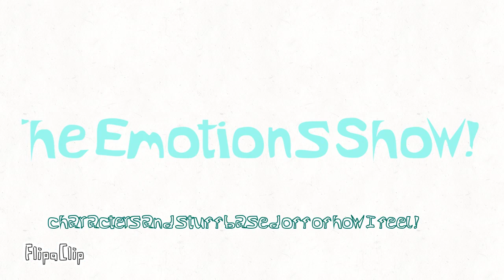The emotion show!!1! (Pilot)